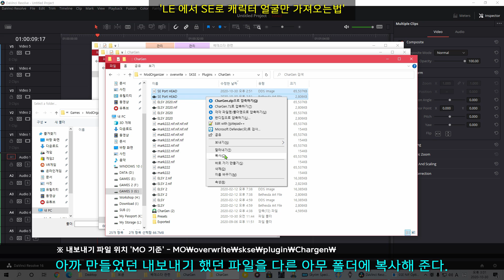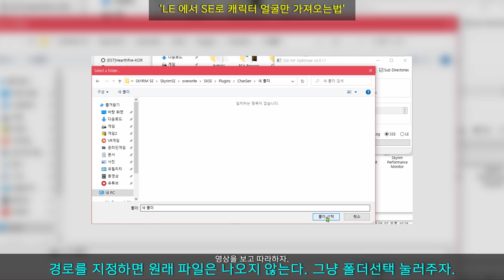스카이림 - SLE to SSE '캐릭터 편' (LE에서 SE로)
SLE 캐릭터 엘시를 SSE로 옮겨봤습니다. 아니근데!

스투핏 독! 0:00
캐릭터 LE SE 비교 0:07
옮기는 방법 1:06

▷ 캐릭터 옮길때 필요한것